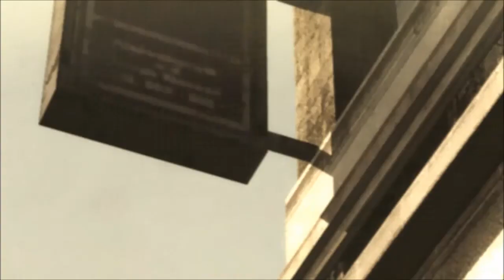Metal Gear Rising: REVENGEANCE!!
The most over the top titled game to date... and it's awesome!!